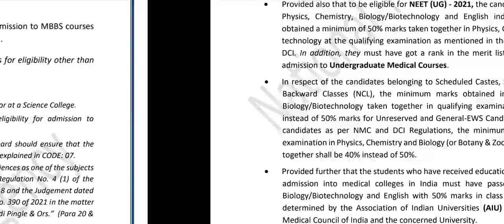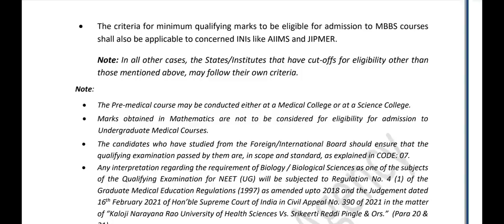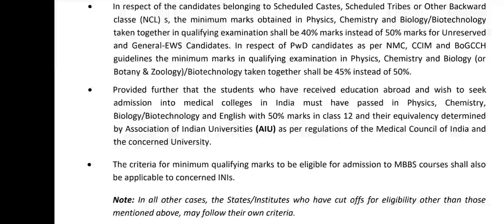AIIMS MBBS admission 2021 !! Eligibility criteria